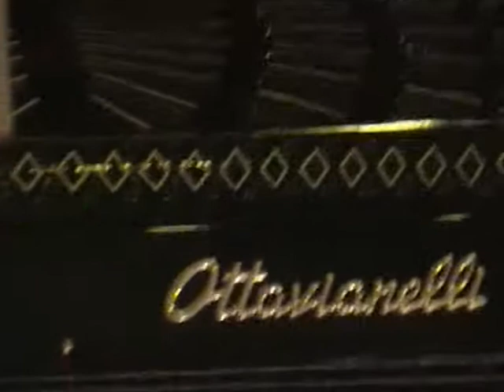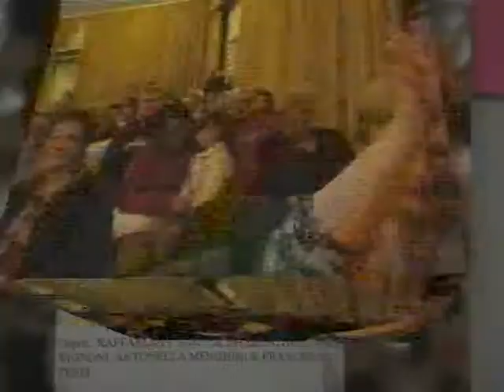CONCERTO DI NATALE STORICO DI EASY GOLD